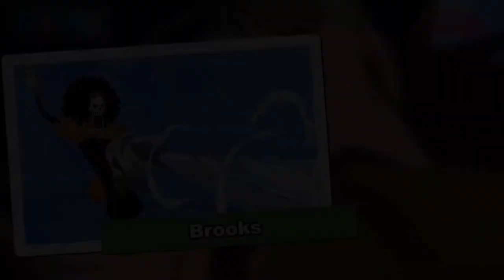Idols’ Dream You Probably Never Knew About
Dreams of Anime Characters.